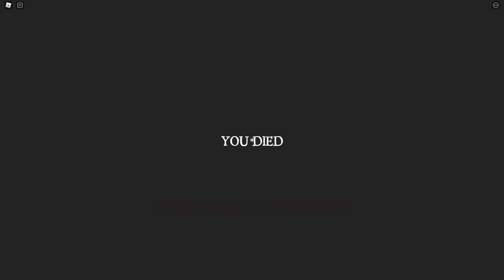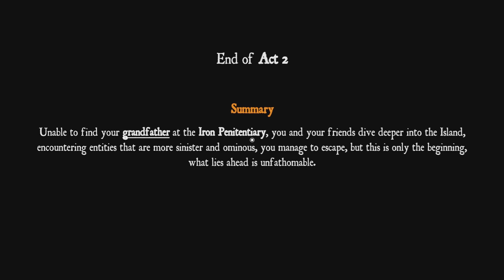Don't make a SOUND in Roblox or else...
Roblox Trespass: Act 2 - We continue our search to find our lost grandfather...

Roblox Trespass Videos!

KREW!